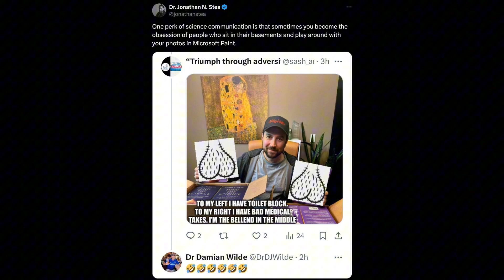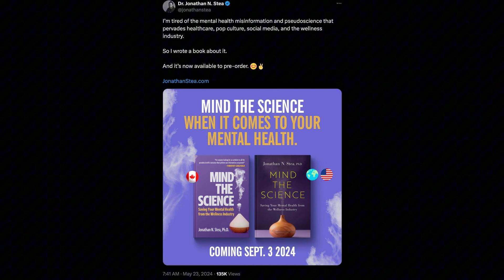The Role of Philosophy & CBT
In this video, we explore the intersection of philosophy and Cognitive Behavioral Therapy (CBT) with insights from Dr. Jonathan N. Stea, a clinical psychologist and author of "Mind the Science: Saving Your Mental Health from the Wellness Industry."

Dr. Stea, known for his expertise in mental health and addiction treatment, discusses how philosophical concepts inform CBT techniques and their practical applications in therapy. He explains how CBT's focus on examining and restructuring thoughts aligns with philosophical inquiry into the nature of knowledge and belief.